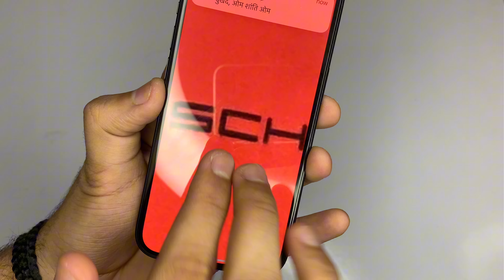iPhone 15 Full Camera Testing | Better Than Expected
Ajj ki iss video hum iPhone 15 ka camera test karne vale hai jisme hum sabhi camera features ke bare me detail m bat krege. So watch this video till the end to get information.

About Myself ►
I am Aadi Bhardwaj Owner of TECHYINFORM. I am a student and i am working on youtube to get infinite love from peoples.
My Equipments -
Social Media Links -
*VIDEOS VAHI JO AP CHAHE*